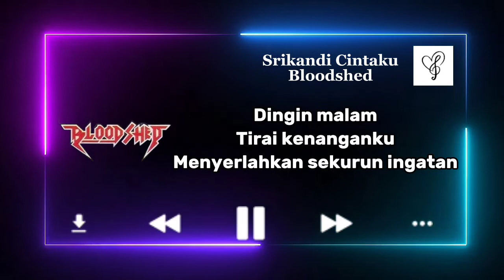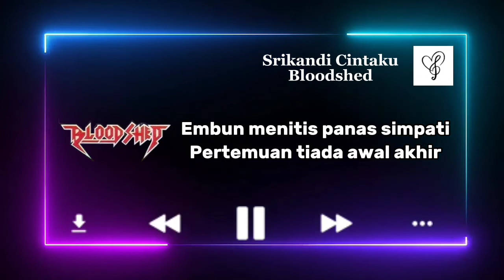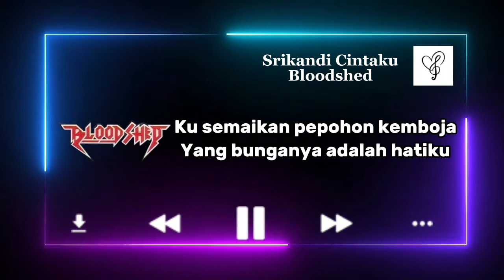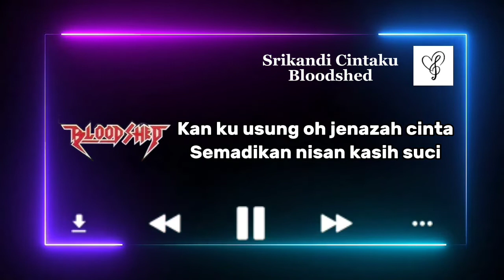Srikandi Cintaku - Bloodshed